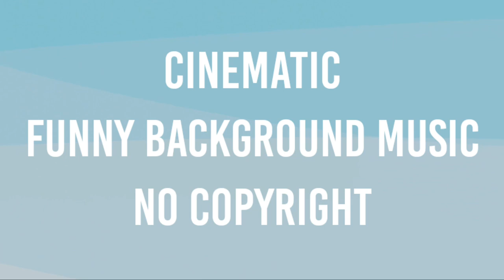Cinematic Funny Background Music || [No Copyright Free Using]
@SOUND OF MUSIC STUDIO

Free No Copyright Comedy Background Music
Background Music
Free No Copyright Funny Background